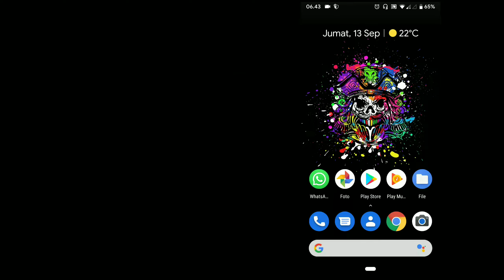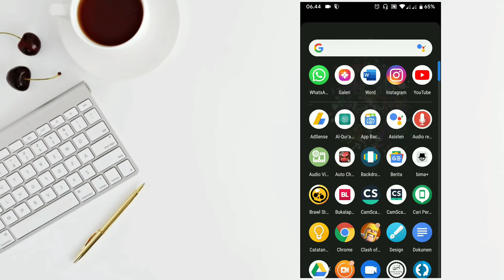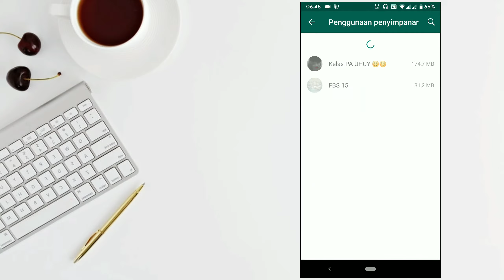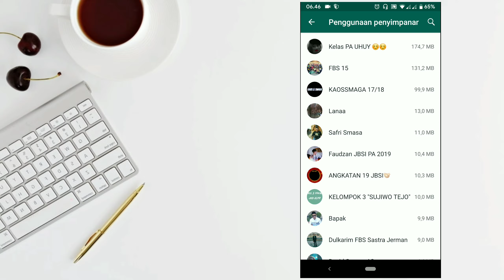Tips Kepoin WhatsApp Gebetan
Backsound credit :

• Track Info: Title: Dreams Artist: Joakim Karud Genre: Hip Hop & Rap Mood: Bright Download / Stream / Support